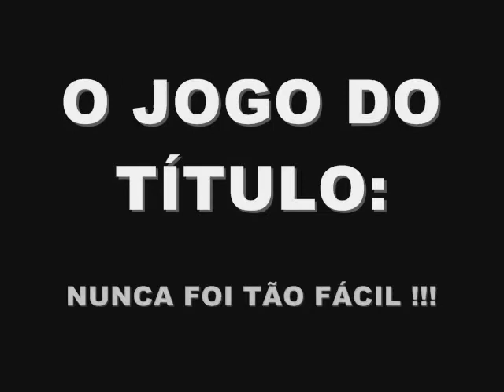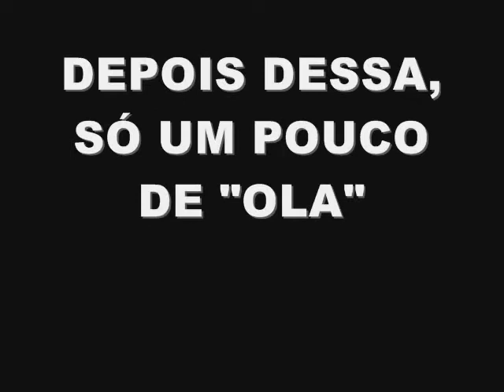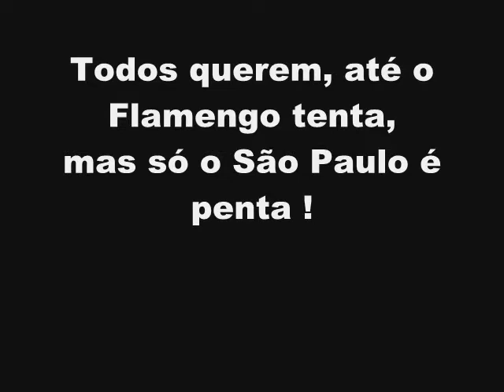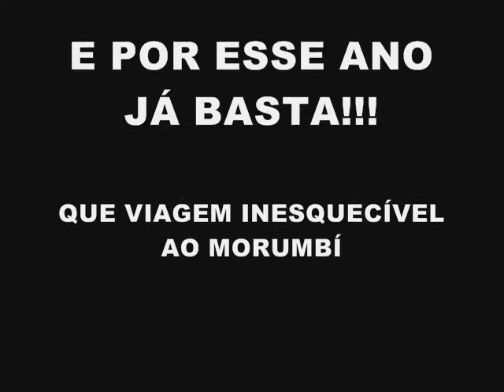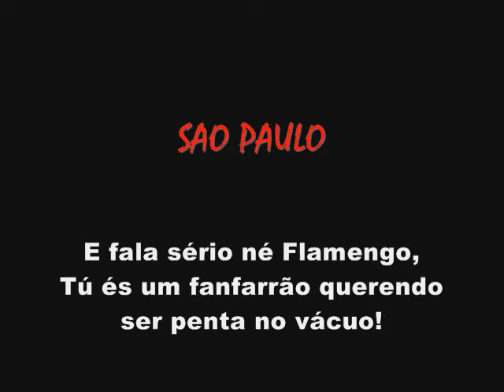Penta Campeao Brasileiro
Jogo: Sao Paulo e America (RN), jogo que deu condições do Sao Paulo ser penta campeão brasileiro.
Digão,vivi, Kleber,Fabiana,Filipe, Andre, Rubão, Douglas,Serginho,Hugo,Marcão e Lucas,Etto, zé Luis, e éh Claro...seu ARI, essa viagem foi do Pipi !!!